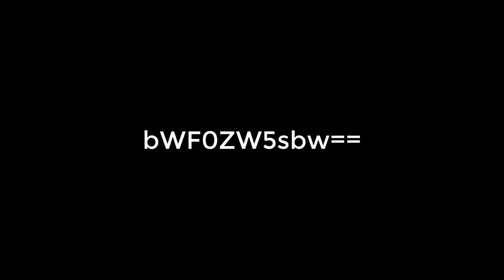CANCIONES de TERROR para HALLOWEEN | CANCIONES para tus CREEPYPASTAS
☆☆✔🎃 Feliz Halloween 2021 🎃✔☆☆

⏰🔊 Canciones:
00:00 Copperpot - Water the manatee (terror)
02:00 Candyman Theme (Music Box Version)
04:17 Pandora's Music Box - Nox Arcana
07:27 John Carpenter - Halloween 1978 (main Theme)
09:53 Music box from candyman
11:46 Midnight Syndicate - Grisly Reminder
13:29 Labyrinth Of Dreams - Nox Arcana
16:35 ?
17:19 Freddy Krueger Theme Song
20:48 Dead Silence Theme
23:47 Esorstato - Simebeatz
26:57 Saw III Score - Shithole Theme
29:57 Requiem for a Dream

🐦🐦Mi Twitter!!!🐦🐦
📘📘Mi Pagina de Facebook!!!📘📘
📷📷Mi Instagram!!📷📷
☁ Mi SoundCloud!!! ☁

📪 Envianos cosas! 📭
            E 6th St

💲❕Estos videos no estan Monetisados❕💲

Canciones de terror | Música de terror | Canciones de miedo
⚠️ Estos vídeos pueden hacer que las personas con epilepsia a tener un ataque de convulsiones. Se recomienda la discreción del espectador. ⚠️